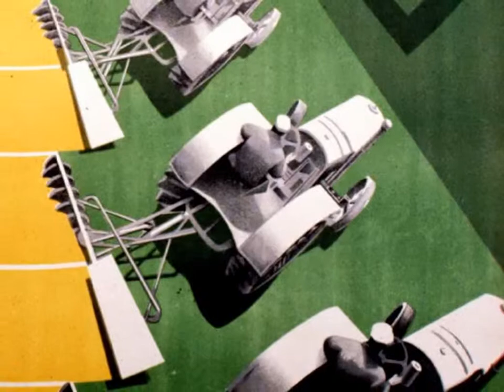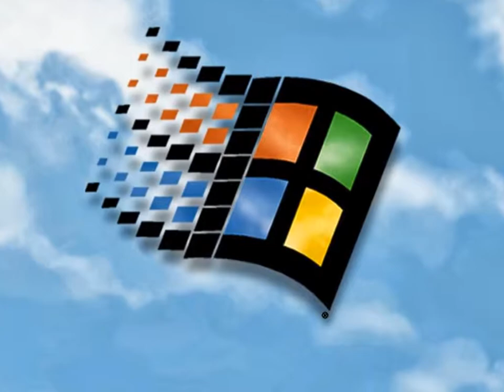Windows 98 Plus! Wallpapers and Colouring page jester furby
Jester furby is there because for some reason i can't find the Inside Your Computer wallpaper. I have seen it before.